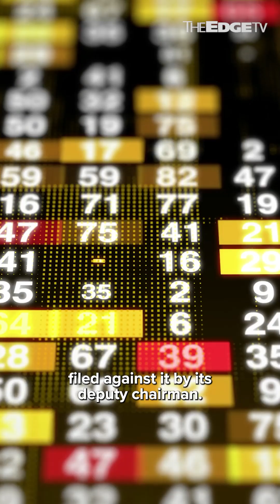E5: SNS partners Nvidia for AI cloud service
SNS Network Technology is partnering with Nvidia to launch Malaysia's first fully managed AI cloud service at the Klang Valley Data Centre in Cyberjaya. This and more in our quick round-up of today’s biggest stories on theedgemalaysia.com